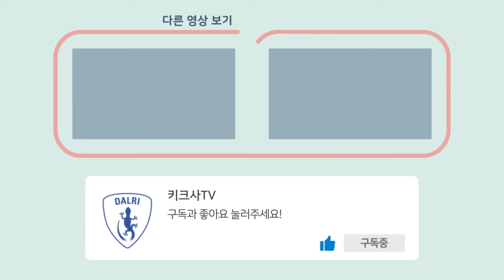이동훈연세정형외과 6년차 장기근속직원 인터뷰! 무엇이 그들을 뿌리내리게 했나!!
오늘은 이동훈연세정형외과 개원부터 지금까지
6년이나 장기근속을 한 직원분들의 인터뷰를 소개합니다.

바로 재활부 부장님과 부팀장님이신데요.
재활부장님은 이동훈연세정형외과가 아니라
박사님이 교수님을 하시던 차병원, 세브란스시절부터
박사님의 왼팔이셨습니다! (박사님은 왼손잡이 + 양손잡이십니다 ^^)

부팀장님은 이동훈연세의 개원공신! ^^

지난해 5년 근속 표창을 받으시고
올해 6년차가 되신 두 분의 깊고 진한 인터뷰~
끝까지 함께 해주시고요!

우리 병원의 장기 근속자는 이분들뿐만이 아닙니다.
병동팀, 행정팀, 상담팀 등등 뿌리 내린 직원이 정말 많은데요!

한분씩 차례대로 만나볼테니까요,
앞으로의 인터뷰도 기대해주세요~

🌐이동훈박사의 뼈있는 이야기 (박사님 다른 채널)